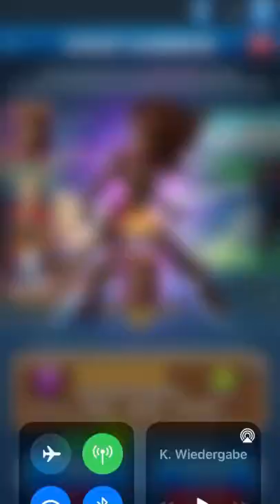Empires and Puzzles - Challenge Festival Summons 🦮🐝😖🥰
☆AF